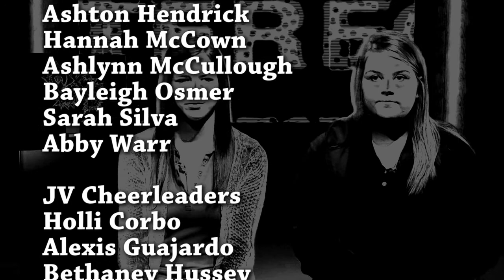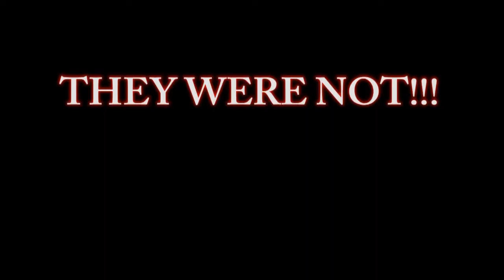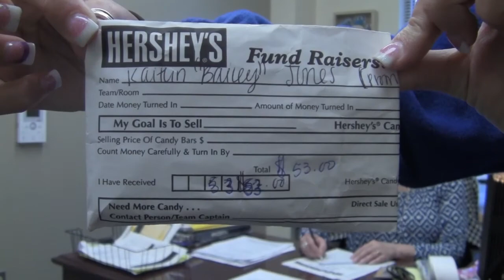Pirate TV Episode 25 Mar 21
Congrats to Cheerleaders and Powerlifter
Were YOU Ready When Spring Break Ended?
Is Matt Attractive?
Baseball Update
Soccer Update
Softball Update
The Latest on the Prom
Luis' Latest Animation
Nightbane Paladin Promo
Life Skills Wants YOU to Recycle
Senior DVD info
Mike Vs. Carson: Drum-Off!